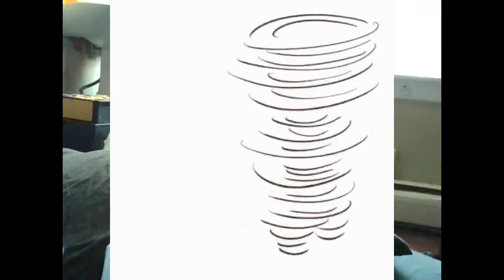''BEEN ABOUT IT'' BY THE ONE N ONLY NATIYA T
Wassup beautiful people I am finally back with a new song hope u enjoy I don't own any copyrights to the beat that I used my intro on it's from 45Limit Free Loaded Freestyle Type Beat 2020.  All my editing is done on Clipchamp.com